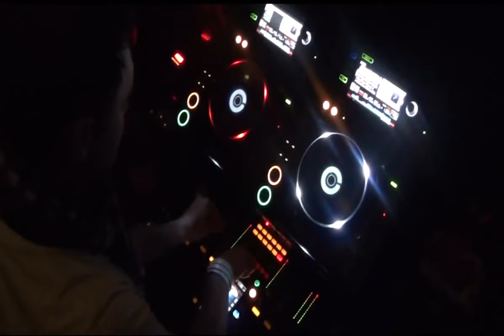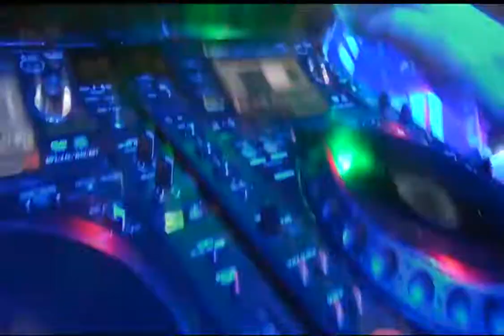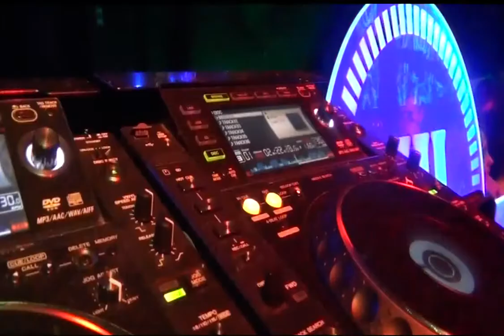Fly me high - Reworked sax by Alex Padilla.mp4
Reworked vers. by Alex Padilla DeeJay Vaquero from Tijuana B.C.